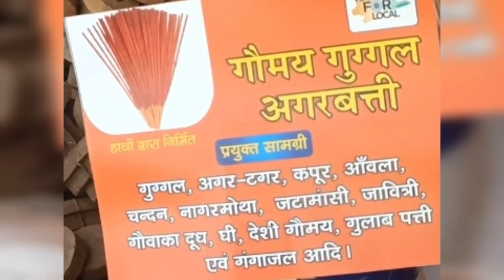अनेक जडीबुटीयो से बनी अगरबत्तियां/सुगंधित धूप/stall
ye stall hai jisme anek prakar ki jadibutiyon se bani dhoop/agarbatti murtiyaan etc ..
gulab,gobar,chandan,haldi,Kapoor etc se bani hai .